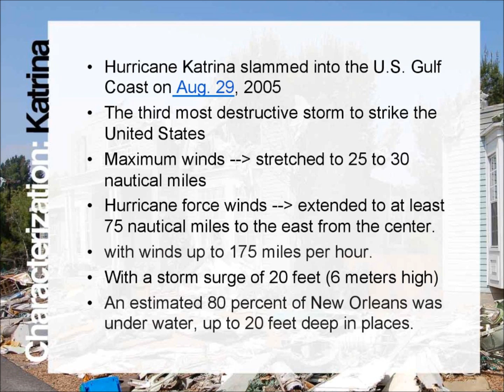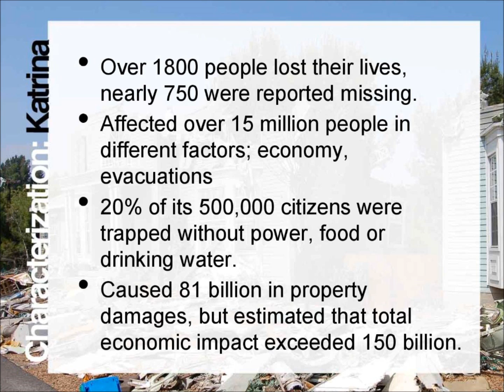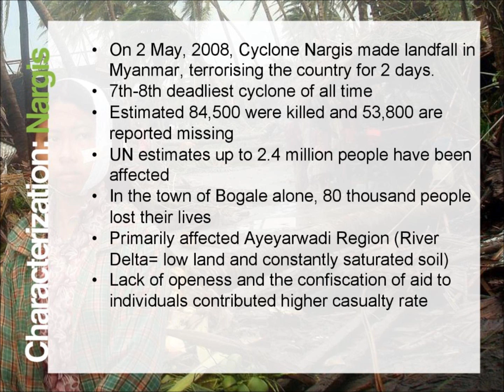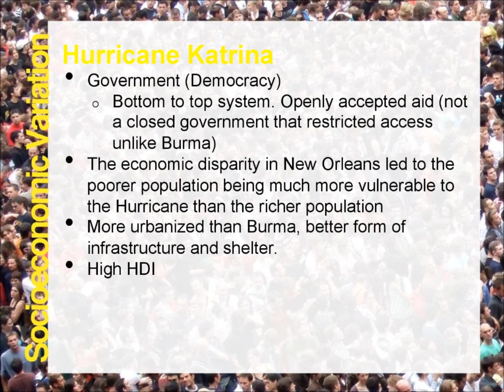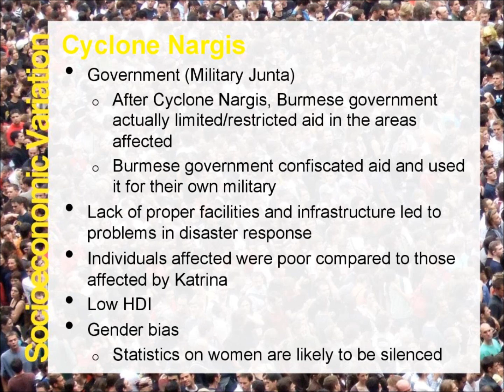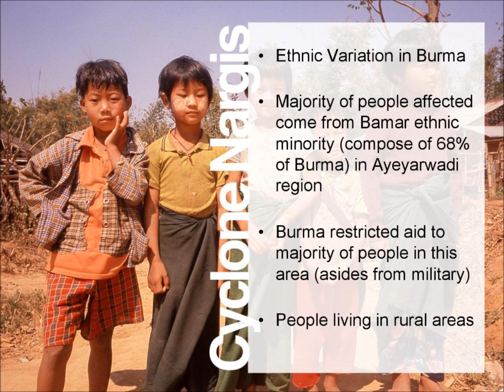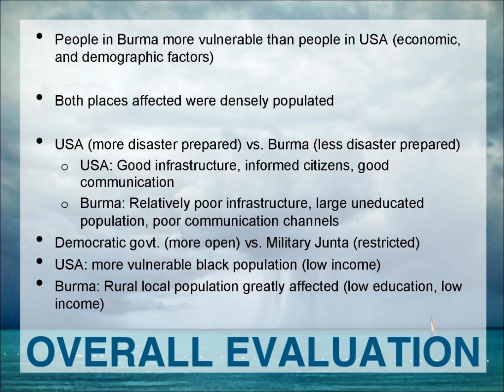Cyclone Nargis vs Hurricane Katrina Vulnerability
By Stephanie, Michael, Rene, Manny, Jasmine